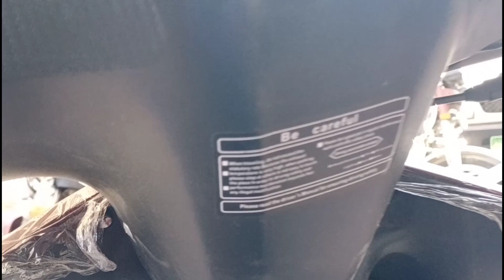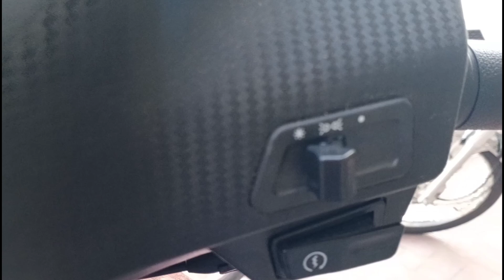UNITED 100cc SCOOTY | PRICE AND SOUNTEST | Bike Club pk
HELLO GUYS THIS IS AMMAR AWAN AND YOU ARE WATCHING BIKE CLUB PK. IN THIS VIDEO I WILL SHOW YOU A 100cc SCOOTY FOR UNITED. WHICH IS BASICALLY MADE FOR LADIES. TO KNOW MORE WATCH THE VIDEO FROM START TO END TO DON'T MISS ANY THING.